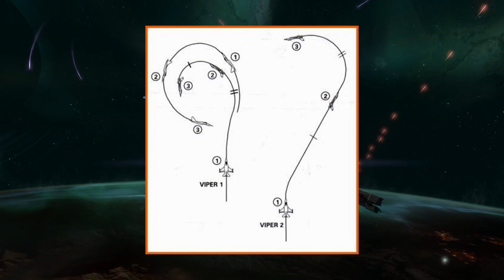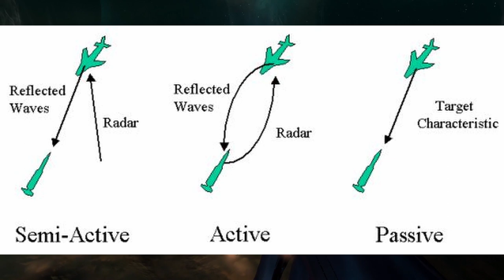Why Are There No Fighters in Halo?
Halo features a large variety of both spacecraft and aircraft, but we never see true air dominance fighters. Considering their utility in dominating both space and atmospheric fighting, how relevant and useful would they have been for humanity?

Halo 3 OST © Marty O'Donell Michael Salvatori